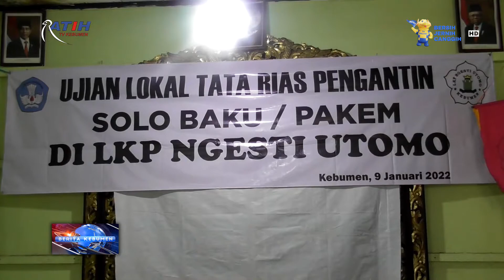Ujian Lokal Tata Rias Pengantin Solo Baku/Pakem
Berita Kebumen Edisi Senin, 10 Januari 2022

Siswa LKP tata rias pengantin Ngesti Utomo Kebumen, mengikuti Ujian lokal tata rias pengantin Solo Baku. Materi ujian seperti rias wajah, tata rambut dan tata busana.